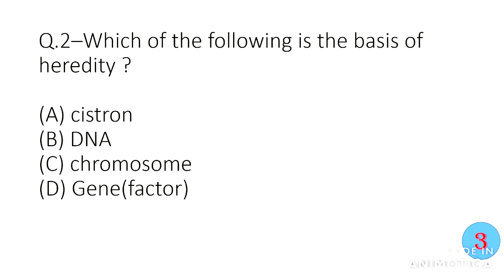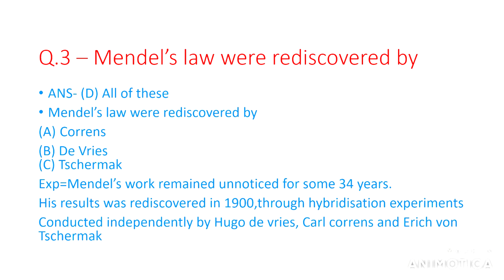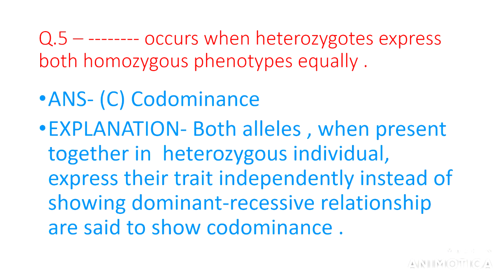NEET 2021 |heredity and evolution one mark questions|NEET Most Important MCQ Chapterwise |Brain test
NEET 2021 |5 mcqs of heredity and evolution| heredity and evolution one mark questions|NEET Most Important MCQ Chapterwise |Brain test|

 heredity and evolution most important question and answer
fully ncert based question for all neet ug student
this video is help you to revice all chapter after reeding ncert